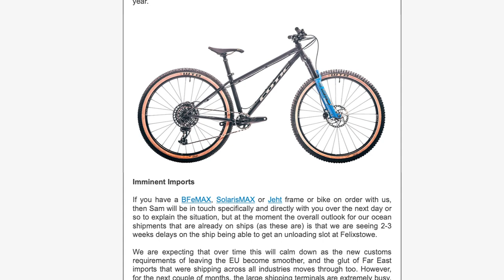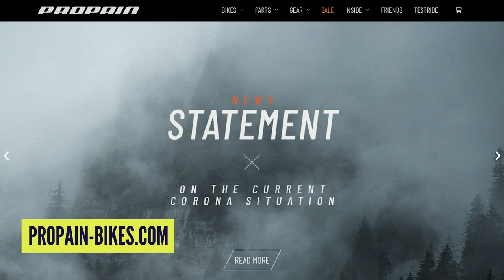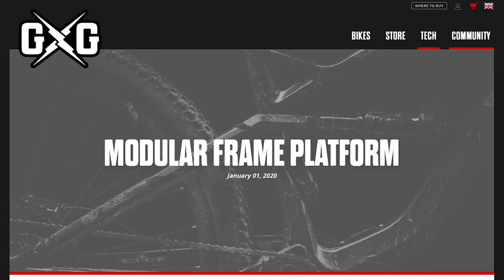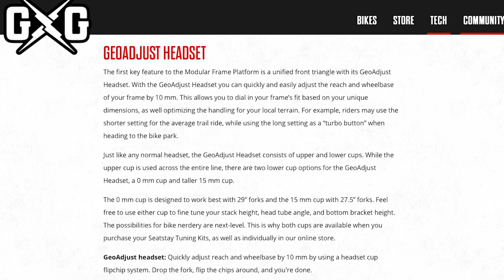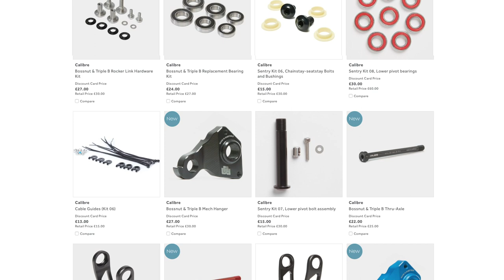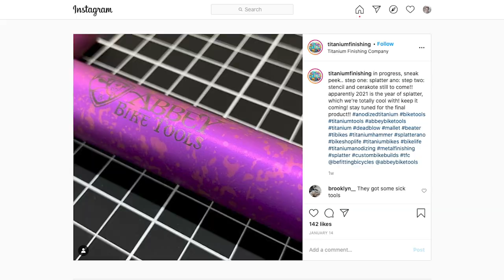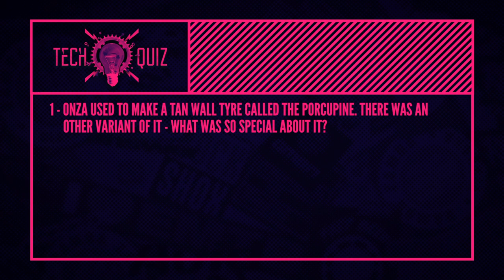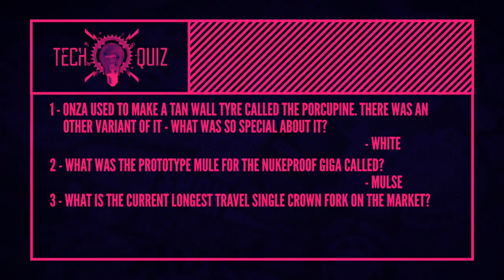What's Causing Mountain Bike Supply Issues? | GMBN Tech Show Ep.160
Why is it so hard to get hold of a bike right now? In this GMBN Tech show, we explain the reason so many mountain bikes are sold out right now. Our advice is if you are in the market for a new bicycle and see a bike that ticks all the boxes get it before it's too late.

Madman - _91ultra
Blurred Out - Yomoti
Mind - Mar Vei
Phantom Love - Giants' Nest